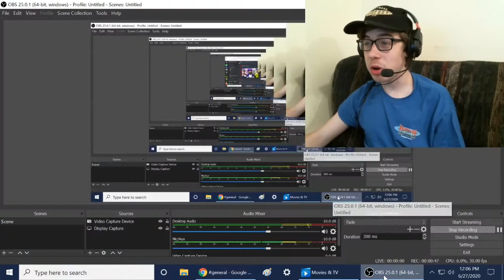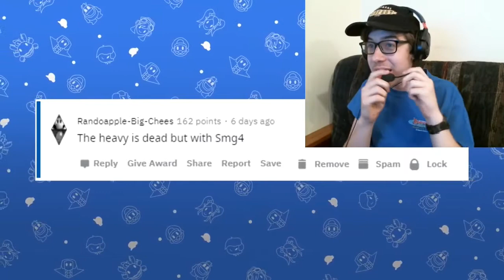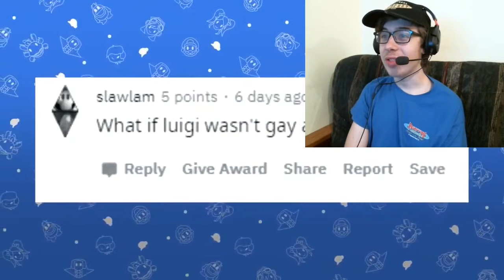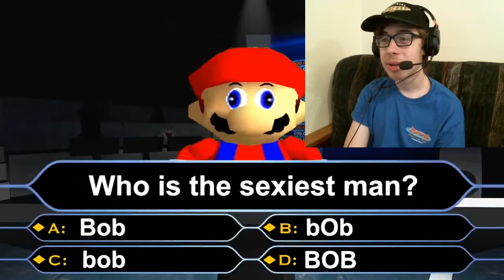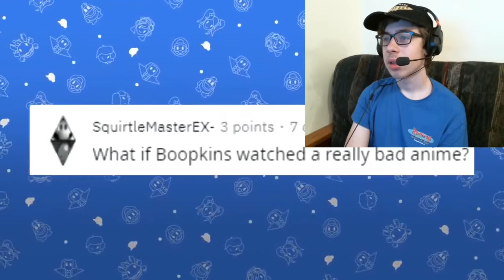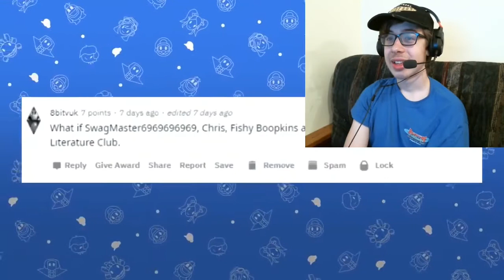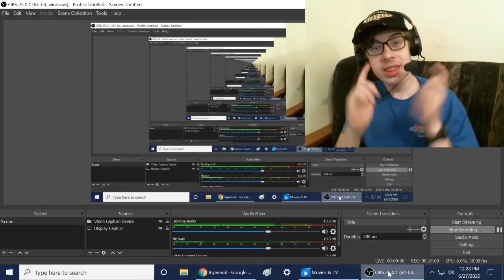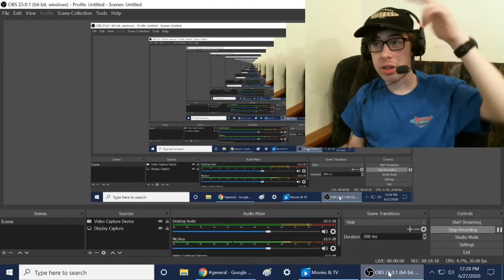THIS WAS CRAZY!!! || SMG4: SSENMODNAR - 3,826,412 SUB SPECIAL Reaction! (Collab w/ the Boys!)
-SMG001, 2020